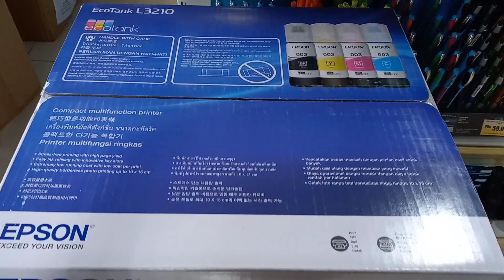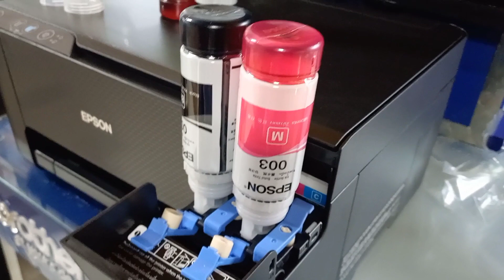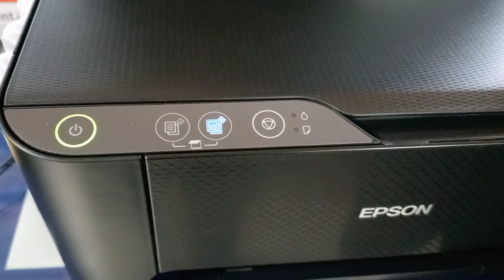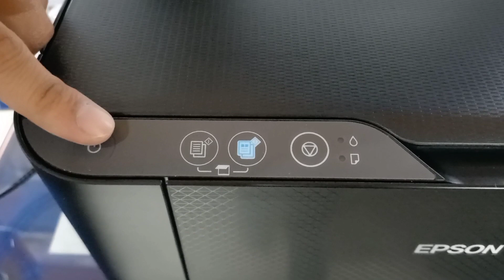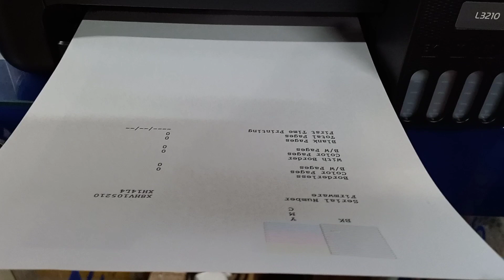Epson EcoTank L3210 A4 All-in-One Ink Tank Printer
DESIGNED FOR IMPRESSIVE PRINTS BEYOND BORDERS
The multifunctional printing solutions - EcoTank L3210 is designed to improve business cost savings and print productivity. Expect a high print yield of up to 4,500 pages for black-and-white, and 7,500 pages for colour. You can even print borderless photos up to 4R size. The integrated ink tanks and designated nozzles ensure spill-free and error-free refilling.

Spill-free, error-free refilling
Borderless printing up to 4R